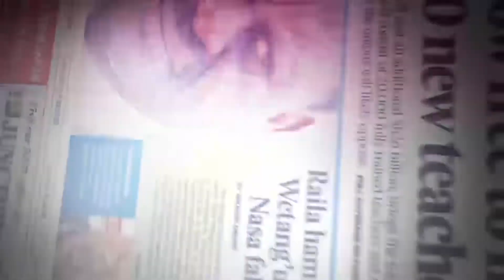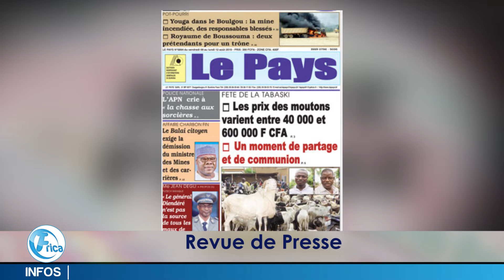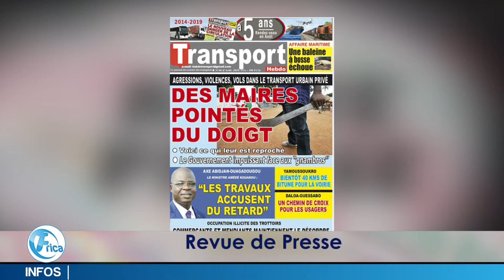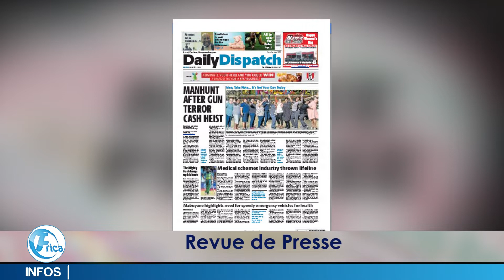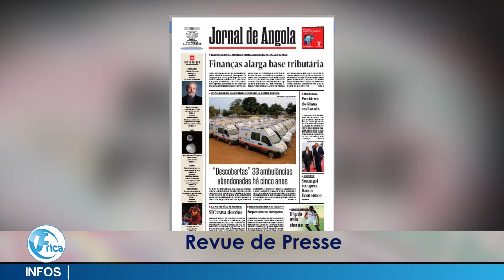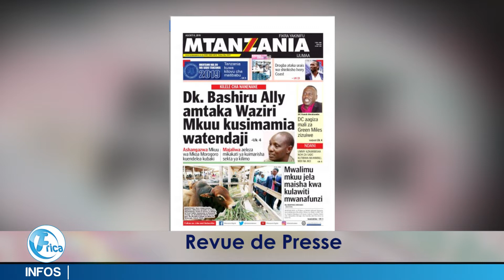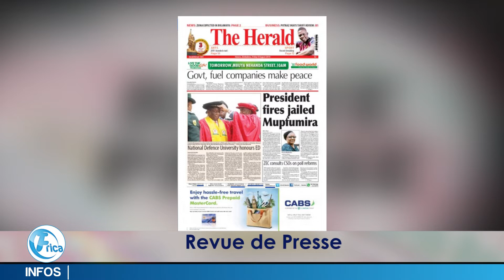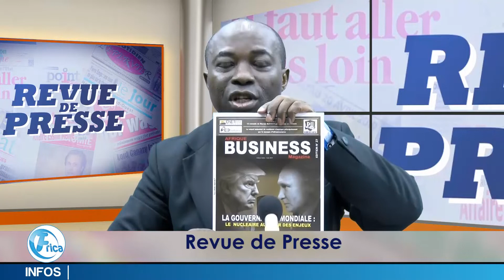Revue de Presse